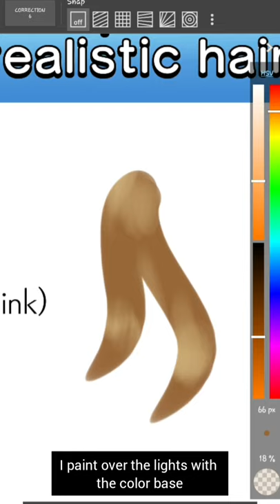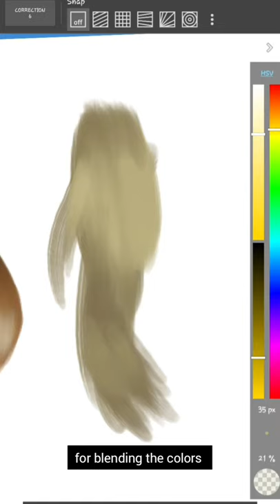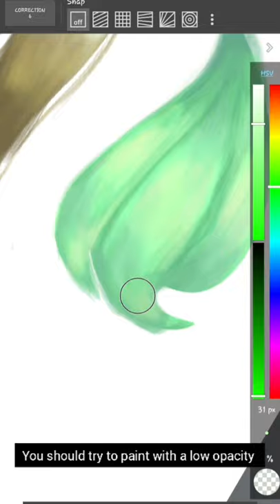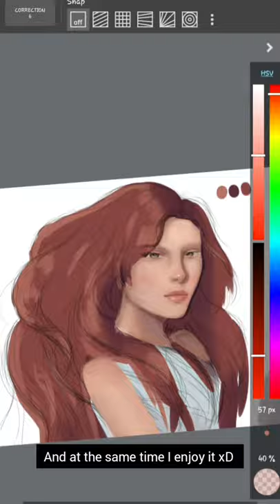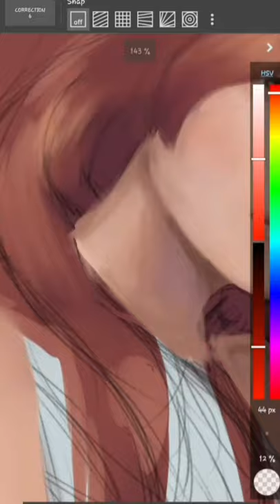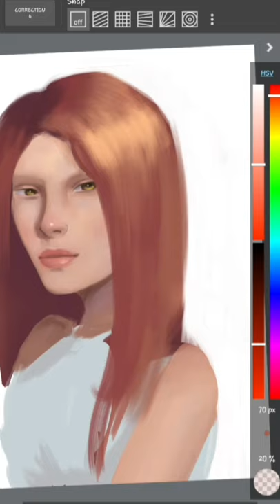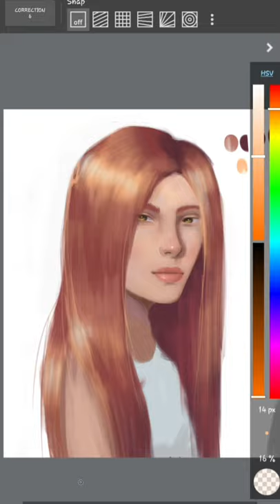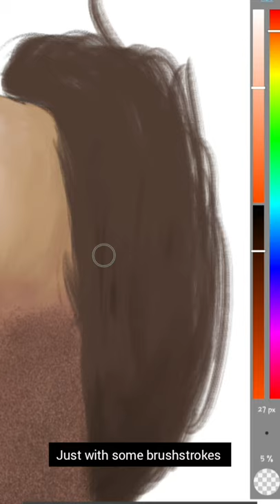[Medibang] Tutorial + Speed paitn - How I paint semi realistic hair on my phone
This is video is for showing you how I paint semi realistic hair on Medibangmobile
Brushes I used and you will find in the cloud:
- Watercolor
- Oil Paint
- Flat Brush
- Thick Brushe